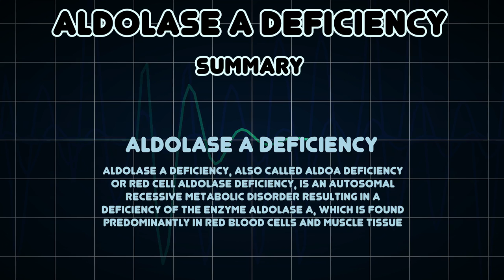Aldolase A deficiency (Medical Condition)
Symptoms, risk factors and treatments of Aldolase A deficiency (Medical Condition)

Aldolase A deficiency, also called ALDOA deficiency or red cell aldolase deficiency, is an autosomal recessive metabolic disorder resulting in a deficiency of the enzyme aldolase A, which is found predominantly in red blood cells and muscle tissue